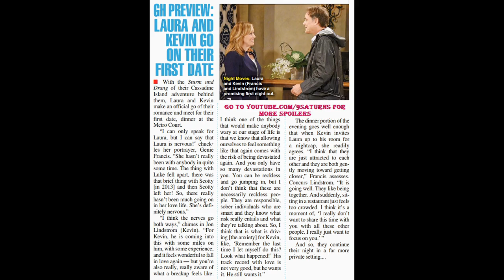8-22-16 SOD LAURA KEVIN GH SPOILERS Genie Francis Jon Lindstrom General Hospital Preview 8-19-16